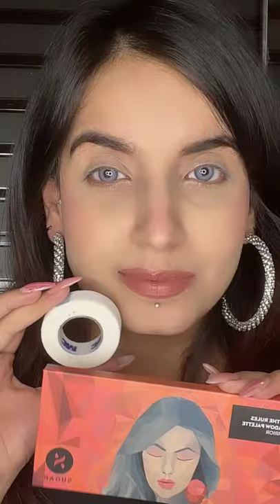Scotch Tape Eyeshadow Hack That Will Change Your Makeup Game😎 | SUGAR Cosmetics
Scotch Tape Eyeshadow Hack - We love sharing tips & tricks. Watch the stunning Shraddha (@deephues on Instagram) try out this hack for you!